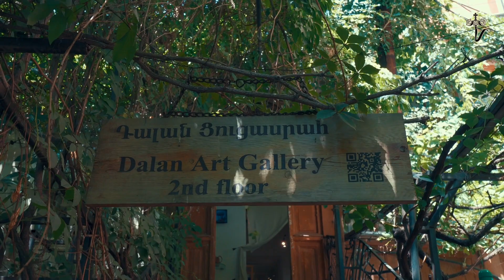ДВЕ НЕДЕЛИ БЫЛ В АРМЕНИИ...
За это время успел снять видео на 400 ГБ. По воле Господа, надеюсь выйдет 6-7 видео. Только одно из них на русском, остальное на армянском, но постараюсь сделать перевод и видео сделать с русскими субтитрами - прошу молитв!
В один из воскресных дней был на Литургии в церкви Св. Иоанна Крестителя - Сурб Ованнес. Был праздник Святого Эчмиадзина.
Снял на видео (увидите в этом ролике в конце) Патриарший Молебен в честь Св. Эчмиадзина.